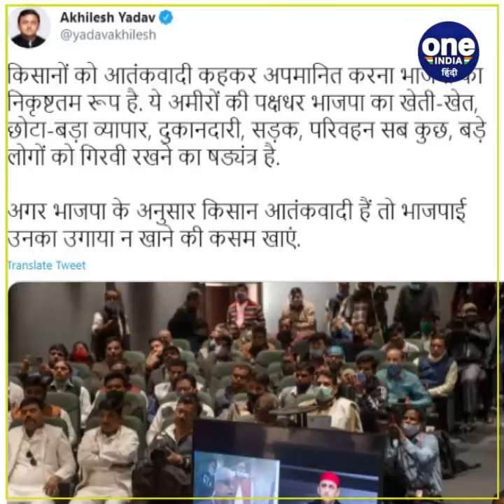Farmer Protest: Akhilesh Yadav ने Modi Government पर कसा तंज, आतंकी कहना निकृष्टतम | वनइंडिया हिंदी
Reacting sharply to the government's attitude towards the farmers movement, Samajwadi Party President and former UP Chief Minister Akhilesh Yadav targeted the BJP and said that it is the worst form of BJP to humiliate farmers as terrorists. On Sunday morning, Akhilesh Yadav surrounded the BJP on the farmers movement and said that humiliating the farmers by calling them terrorists is the worst form of BJP.

 किसान आंदोलन के प्रति सरकार के रवैए पर तीखी प्रतिक्रिया व्‍यक्‍त करते हुए समाजवादी पार्टी के अध्यक्ष और यूपी के पूर्व मुख्‍यमंत्री अखिलेश यादव ने बीजेपी पर निशाना साधते हुए कहा कि किसानों को आतंकवादी कहकर अपमानित करना भाजपा का निकृष्टतम रूप है. अखिलेश यादव ने रविवार सुबह ट्वीट कर किसान आंदोलन पर बीजेपी को घेरते हुए कहा कि किसानों को आतंकवादी कहकर अपमानित करना भाजपा का निकृष्टतम रूप है